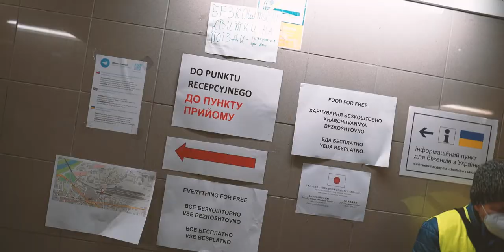ZHP dla Ukrainy